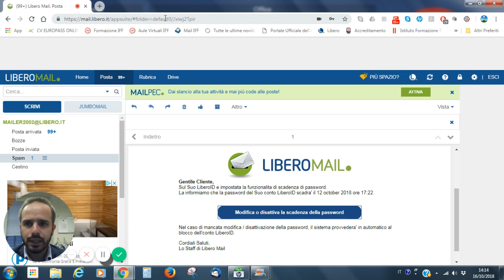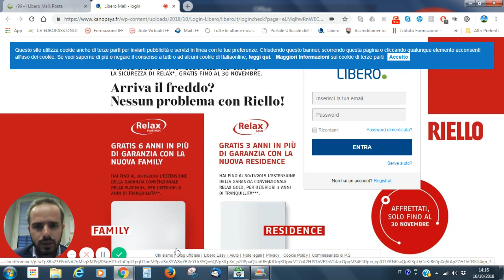Andrea Cartotto - Come evitare il phishing in poche semplici mosse!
Una breve clip video in cui vi racconto come evitare di cliccare su links indesiderati, restando alla larga da truffe telematiche e tecniche di phishing! Docente Formatore: Andrea Cartotto, Membro Registro Internazionale dei Formatori I.E.T. e Registro Nazionale Formatori Professionisti AIF.